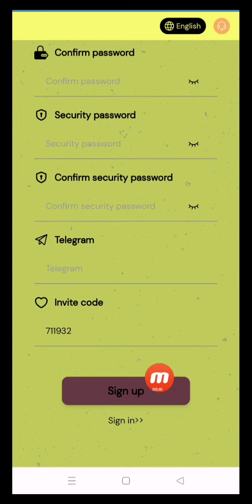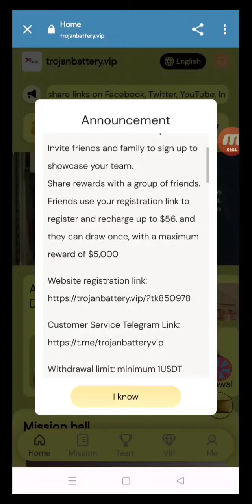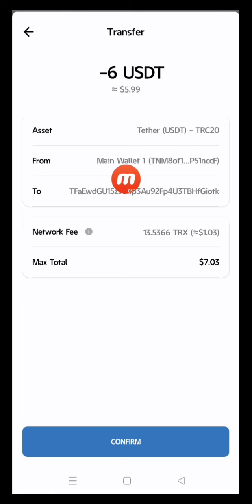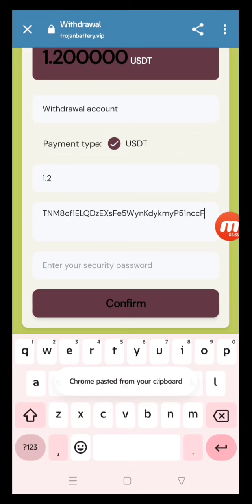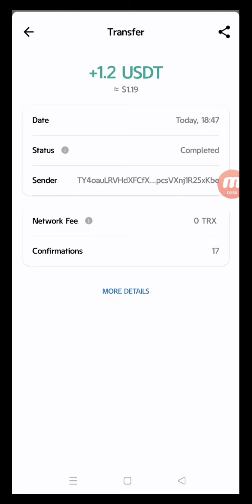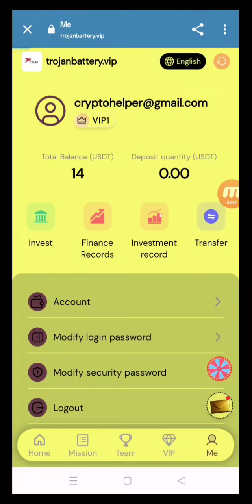Best USDT Earning Sites 2023 Earning Apps 2023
Invite code��901340

Withdrawal limit: minimum 1USDT
Withdrawal times: once a day
Extraction time: 7x24
We guarantee that this platform will never be shut down. Funds are legal, safe and secure
Return on Deposit:
Recharge 6 USDT to become VIP-1, earn 1.2 USDT every day!
Recharge 56 USDT to become VIP-2, earn 11 USDT every day!
Recharge 186 USDT to become VIP-3, earn 37 USDT every day!
Recharge 646 USDT to become VIP-4 and earn 129 USDT every day!
Recharge 1296 USDT to become VIP-5 and earn 288 USDT every day!
Recharge 2366 USDT to become VIP-6, earn 526 USDT every day!
Recharge 5896 USDT to become VIP-7, earn 1392 USDT every day!
Recharge 11986 USDT to become VIP-8, earn 2854 USDT every day!
Recharge 25476 USDT to become VIP-9, earn 6213 USDT every day!
Recharge 49986 USDT to become VIP-10, earn 12496 USDT every day!
Recharge 99986 USDT to become VIP-11, earn 24996 USDT every day!
Recharge 199986 USDT to become VIP-12, earn 70731 USDT every day!
Recharge 499986 USDT to become VIP-13, earn 131575 USDT every day!

For example: member A recharges 1000 USDT, charges 12% commission, 120 USDT!
For example: member A and subordinate B recharge 1000 USDT, get 5% commission, 50 USDT!
For example: member B and subordinate C recharge 1000 USDT, get 2% commission, 20 USDT!

The application agent incentive commission is as follows
Within 24 hours, your agent's offline team recharge reward
For example: recharge 500 USDT within 24 hours, reward 17 USDT
For example: recharge 1000 USDT within 24 hours, reward 37 USDT
For example: recharge 3000 USDT within 24 hours, reward 67 USDT
For example: recharge 5000 USDT within 24 hours, reward 187 USDT
For example: deposit 10,000 USDT within 24 hours, reward 307 USDT
For example: recharge 30,000 USDT within 24 hours, reward 907 USDT
For example: recharge 80000 USDT within 24 hours, reward 1507 USDT

USDT earning website will be added in 2023
USDT income website will be added in 2023 USDT income website will be added in 2023
2023 New Money Making Apps
Best Mining Farms to Earn Free USDT
Free USDT Instant Withdrawal
Invest where you invest and make money
New USDT mining points will be added in 2023
 Withdrawal Proof
Earn $100 Daily Apply
Best Cloud Mining Sites 2023
Best Investing Currency 2023 Best Investing Coins
Best Places to Invest Best Investments 2023
cryptocurrency earning app dapp trx dogecoin mining
earn dollars app
Earn Dollars App Make $100 a Day
Forgotten Rune Wizard Cult
Free money website USDT mining
how to earn free usdt how to earn usdt
Invest every day, invest and make money
legit usdt mining site mining app
Mine Mining USDT Free Mining usdt
2023 New Money Making Apps
New profitable website in 2023 New investment location in 2023
Online Earning Apps Tether Mining Apps
Free USDT 2023USDT Investment Platform
USD Website Tether USDT Thunder USD Wallet
Free USDT Earning Sites in 2023 the best of you